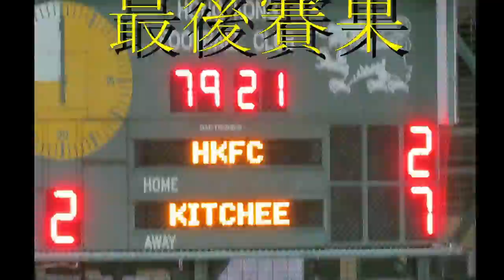傑志重上冠軍足球聯賽之夜(2011.5.6.傑志vs港會)精華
2011.5.6.港會球塲 20:00 傑志 7:2 港會 教練金巴爾因之前被判罰不能入塲指揮 要在外圍觀戰 完塲慶祝才進入球塲~一去四十載